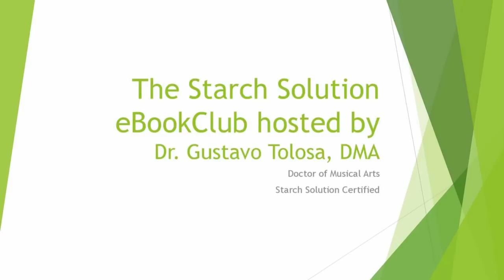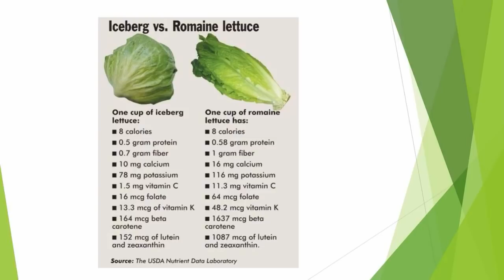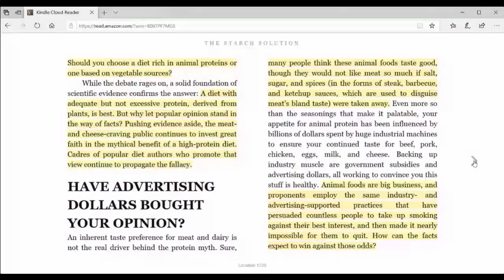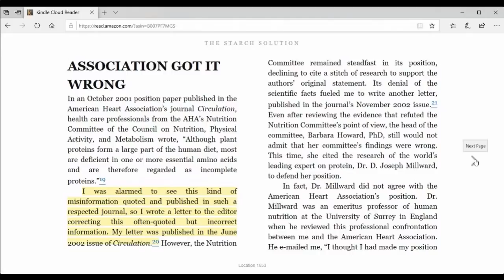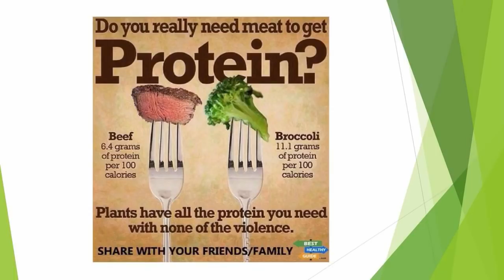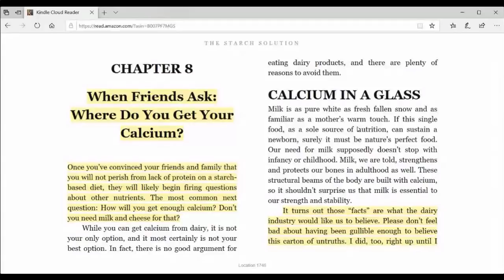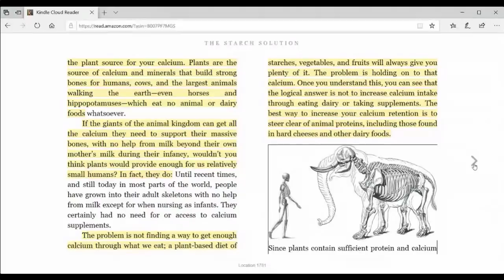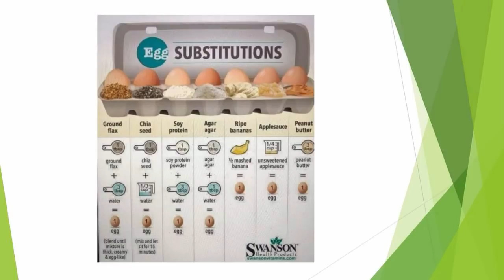The Starch Solution Book Club Session 5.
The Starch Solution Book Club meets online every Saturday and then the recording is posted here. It is free and if you would like register to attend each session, this is the registration

In this session #5 we discuss chapters 7 & 8 about protein and calcium.